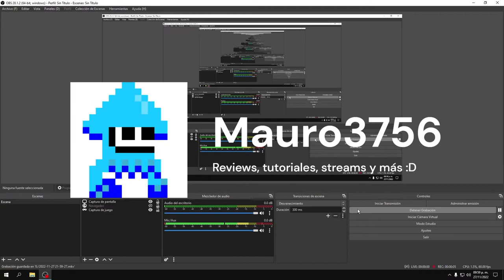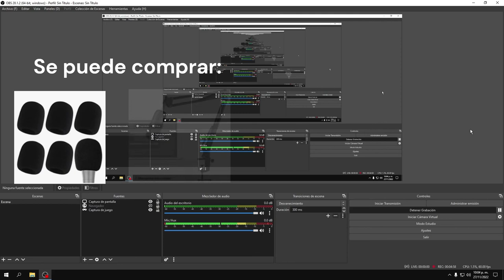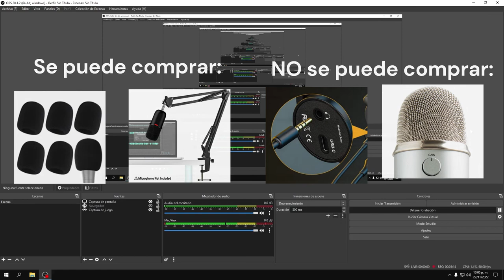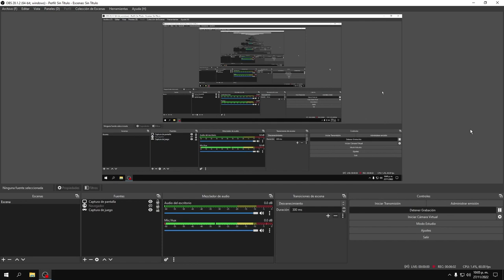Micrófono HyperX SoloCast Prueba de sonido y análisis rápido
En este video, realizo un prueba de sonido con el Micrófono HyperX Solocast, completamente nuevo de caja y sin ninguna modificación de Hardware o Software, además de un análisis rápido mencionando sus ventajas y desventajas. Así, podrás tener una prueba fiel y confiable garantizada desde su primer día de uso.

Salu2, y cuídense, que es lo importante.